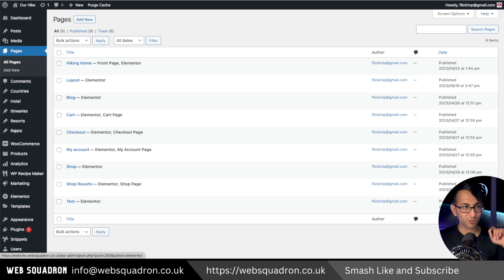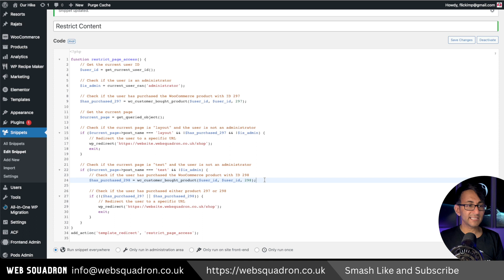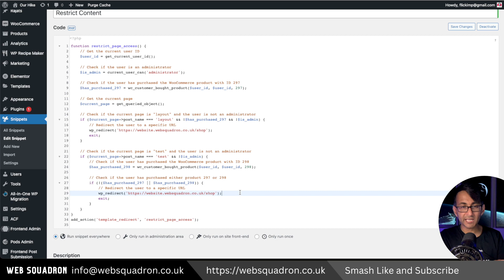Restrict Access to Wordpress Pages until WooCommerce Product Purchased - Free Code Snippets Cloud